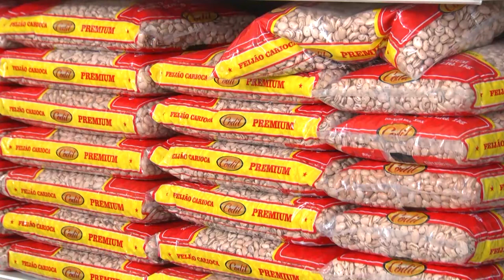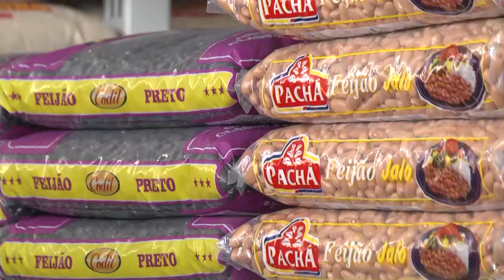Cesta Básica tem retração em Divinópolis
Depois de vários meses em alta o custo da cesta básica registra queda na cidade